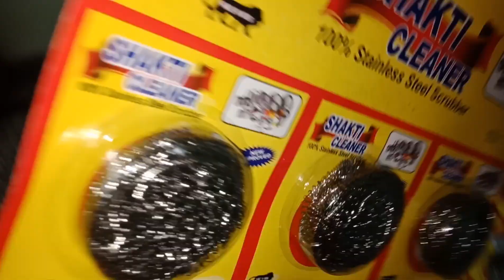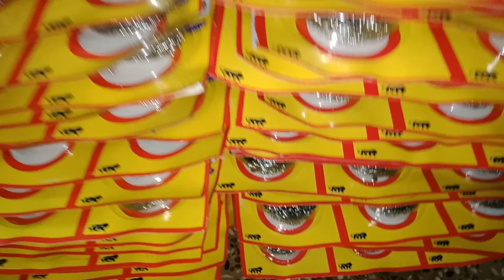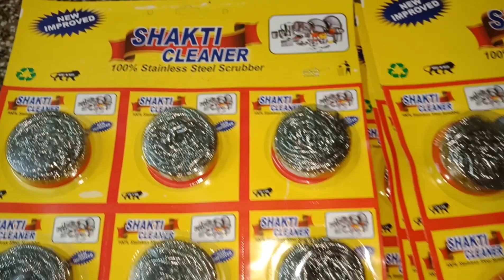Scrubber Business||Small Business Idea